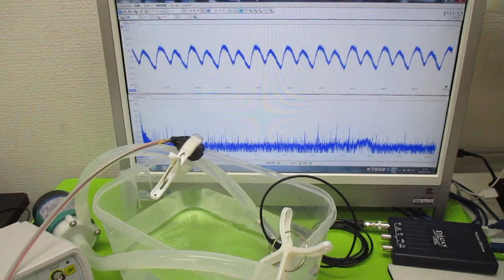オリジナル超音波システムの開発技術（音響流制御） ultrasonic-labo